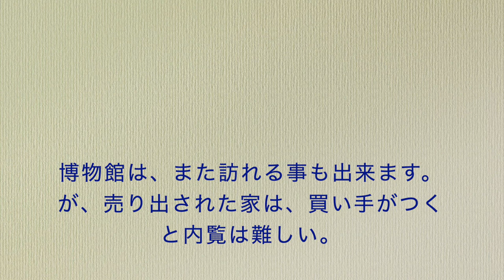古民家暮らし in Oregon No.11 : Historic House in Oregon City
This is my 11th vlog about the Old house and my life in Oregon.

After visiting two historic homes, we rushed to see the Elizabeth Clarke House, which is a part of the McLoughlin Historic District in Oregon City.  This house was built in 1929 by famous architect Morris H. Whitehouse. This Georgian style house is also on the National Historic Registry.

The house is currently on the market and waiting for a new owner who cares to keep its original charm and beauty of this special place.

The guitar music provided in this video was performed by my husband, Peter Zisa.